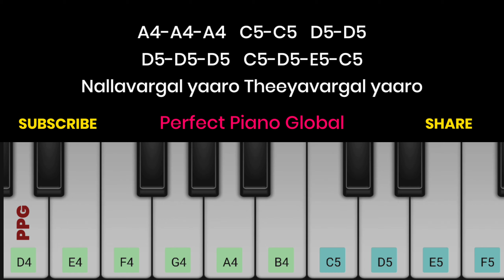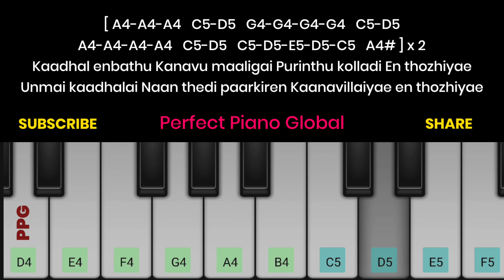En Nanbane Ennai Yethai Piano Tutorial with Notes | Yuvan | Mankatha | Perfect Piano | 2020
Singers: Yuvan Shankar Raja and Madhushree

Male : …

Female : En nanbanae
Ennai eithaai oh
En paavamaai
Vanthu vaaithaai

Female : Un polavae
Nalla nadigan oh
Oor engilum
Illai oruvan

Female : Nallavargal yaaro
Theeyavargal yaaro
Kandukondu kanni yaarum
Kaadhal seivathillayae

Female : Gangai nathiyellam
Kaanal nathi endru
Pirpaadu gnyanam vanthu
Laabam ennavo

Male : Kaadhal enbathu
Kanavu maaligai
Purinthu kolladi
En thozhiyae

Male : Unmai kaadhalai
Naan thedi paarkiren
Kaanavillaiyae en thozhiyae

Female : Valakaiyai pidithu
Valakaiyil vizhunthen
Valakaram pidithu
Valam vara ninaithen

Female : Uravenum kavidhai
Uyirinil varainthen
Ezhuthiya kavidhai yen
Mudhal vari mudhal
Muzhuvathum pizhai

Female : Vizhigalin vali
Vizhunthadhu mazhai
Ellam unnaal thaan

Female : Idhuva undhan gnyangal
Enaken indha kaayangal
Kizhithaai oru kaadhal oviyam oh …

Female : Murugan mugam aaru thaan
Manithan mugam nooru thaan
Ovvondrum veru veru niramo
En nanbanae ennai eithaai

Male : Kaadhal velluma
Kaadhal thorkuma
Yaarum arinthathillayae
En thozhiyae

Male : Kaadhal oviyam
Kizhinthu ponatha
Kavalai yenadi
Idhuvum kadanthidum

Female : Adikadi enai nee
Anaithathai ariven
Anbenum vilakai
Anaithadhu ariyen

Female : Puyal vanthu saaitha
Maram oru viragu
Unakena theriyum

Female : En idhayathil vanthu
Vizhunthadhu idi
Ela manam engum
Irunthadhu vali
Yamma yamma

Female : Ulagil ulla pengalae
Uraipen oru ponmozhi
Kaadhal oru kanavu maaligai oh oh

Female : Ethuvum angu maayam thaan
Ellam varnajaalam thaan
Nambamal vaazhvathendrum nalamae

Male : Kaadhal enbathu
Kanavu maaligai
Purinthu kolladi
En thozhiyae

Male : Unmai kaadhalai
Naan thedi paarkiren
Kaanavillaiyae en thozhiyae

Female : ….